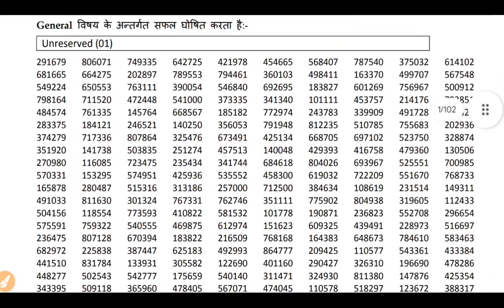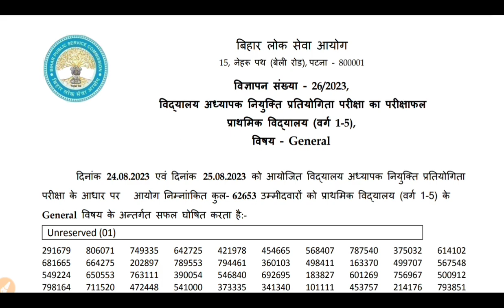बिग ब्रेकिंग-प्राथमिक शिक्षक भर्ती वर्ग 3 का रिजल्ट हुआ घोषित bpsc primary teacher result out